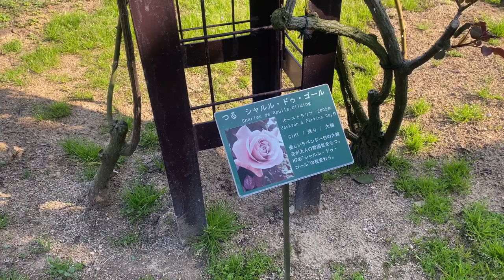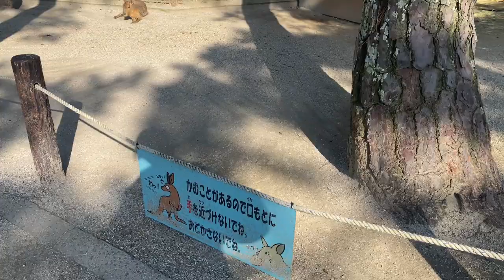3days before delivery | Uminonakamichi | First Pregnancy | Couple vlog